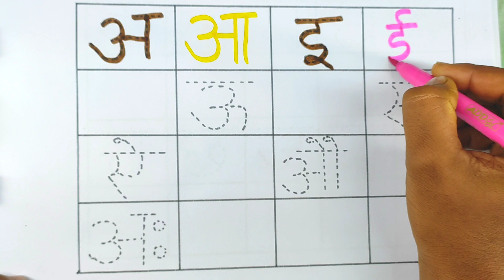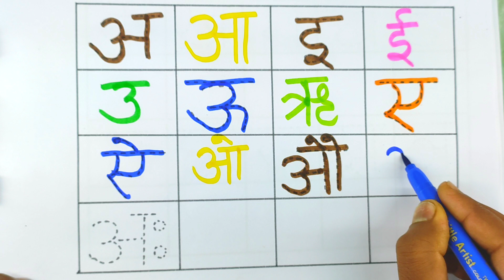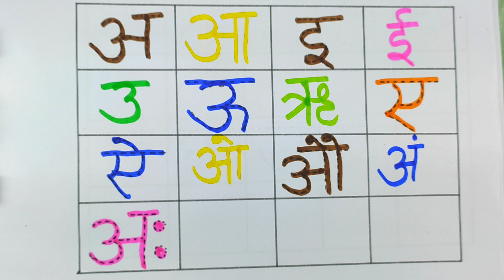अ से अनार | A se anar aa se aam | hindi alphabets | Nursery rhymes | Phonics song | अ आ इ ई उ ऊ ऋ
a se anar | Mantu Study Class | anar | a se anar aa se aam | phonics song a se anar | anar wala videos

1. a se anar
2. a se anar aa se aam
3. a se anar aa se aam i se imali
4. a se anar wala video
5. imali wala video
6. a se anar wala video
7. anar wala video
8. Mantu Study Class ka anar wala video
9. anar anar anar
10. anar video
11.
12.
13. online class a se anar
14. online video a se anar aa se aam
15. cartoon anar
16. cartoon videos a se anar aa se aam
17. Mantu Study Class ka anar video
18. aa se aam i se imali
19. a se amrud
20. New video a se anar aa se aam i se imali